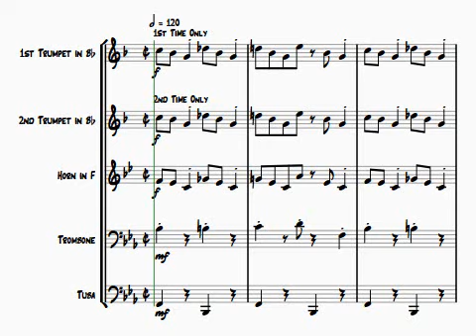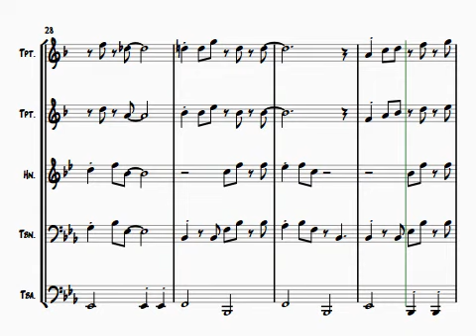Que Rico Mambo - Sheet Music Score (The Chamberlain Brass)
Que Rico Mambo. Arranged for brass quintet by Jayan Nandagopan